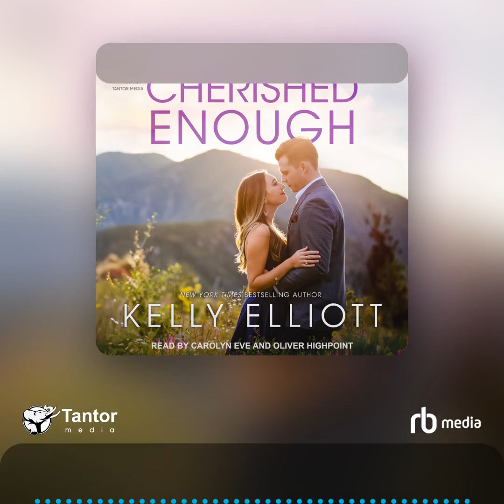Audiobook Sample: Cherished Enough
Morgan Shaw is my soulmate. She has no idea how much I desire her to fill the needs I crave. I've dedicated the last four years to learning everything I could about her. If my desire for her ever came to light before she realized how much she loved me, I would be labeled a stalker.

Some might find it a little creepy how I watch her every move. I find it exhilarating. I've even uprooted my entire life for her. Now this man has come into the picture and is not part of my plan. I see the girl's heads turn as he walks by, but Ryan Marshall has nothing on me and my love for Morgan. My obsession with her goes to my soul's deepest, darkest depths. If I can't have her, then no one else can.

It's almost time, Morgan, to be together forever.

Contains mature themes.